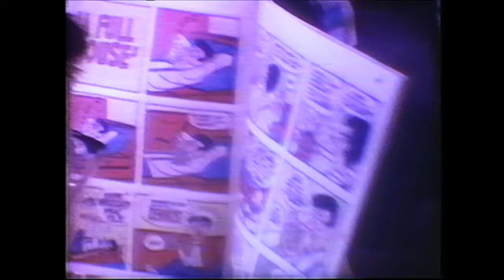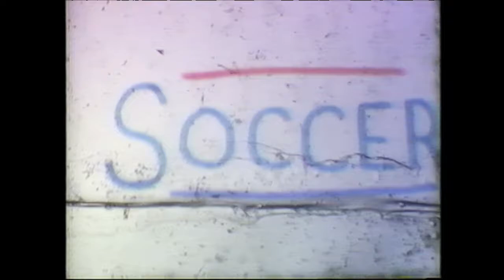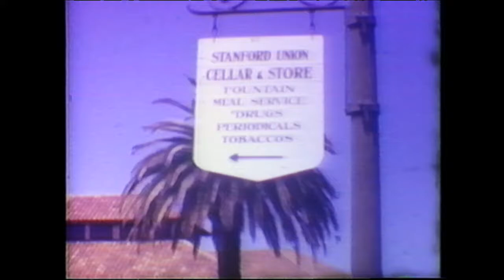1961 Stanford Coaching Camp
A summer of 1961 8mm movie at Stanford Coaching Camp, a sports camp started by Chuck Taylor and coached by Stanford sports legends "Cactus Jack" Curtice,  Howie Dallmar, Dutch Fehring, and Payton Jordan.